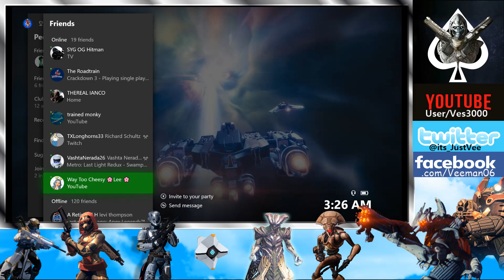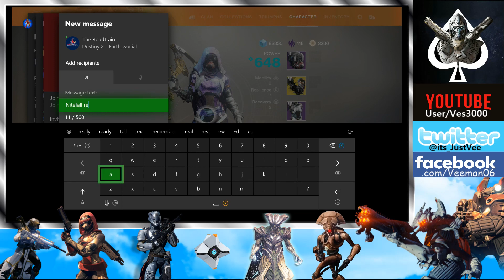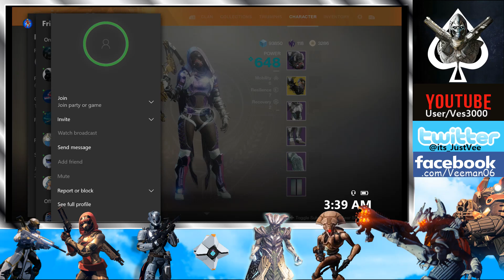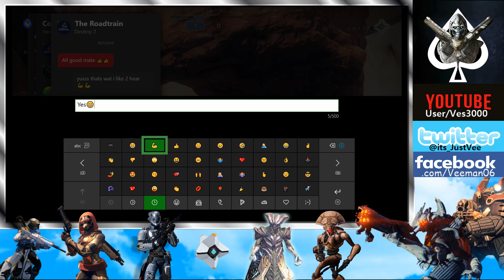Destiny 2 | Crucible Carnage | Crimson Days (Part 2) - More Candy Hearts!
Ohai, everyone! CRUCIBLE CARNAGE IS HERE WITH A TWIST! CRIMSON DAYS! Check out Veeman as he DESTROYS in the crucible. LET'S MAKE SHAXX (and our partner, lol) PROUD! Doesn't happen often but I have my moments. 🎧😁🎮

To know when I go live on stream or just to keep up with my other shared content, if you'd like, please toss a like or follow to my networks down below, and as always, THANK YOU, DOODS!!